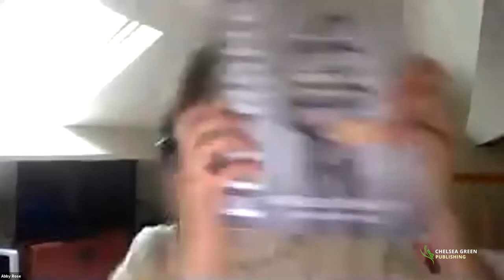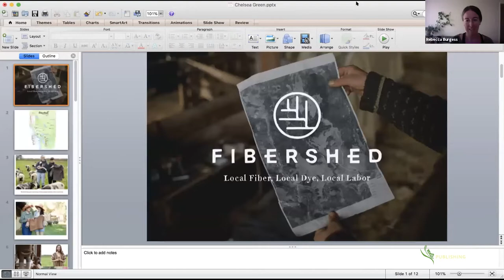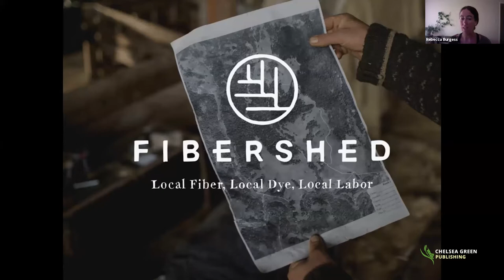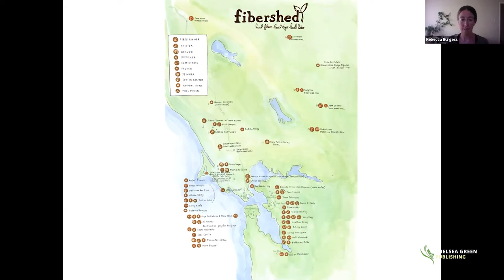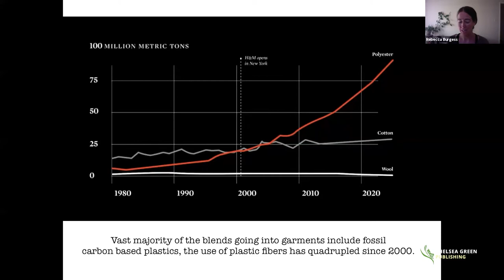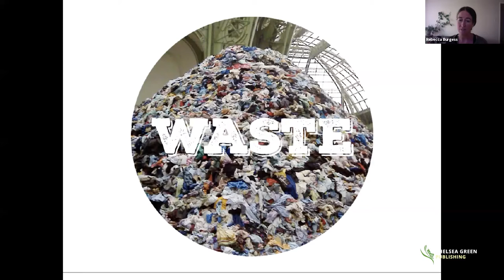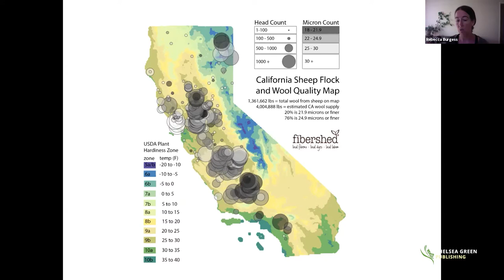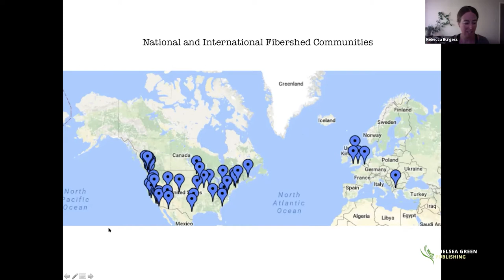What Does Fashion Have to Do With Farming? Exploring the Growing Fibershed Movement in the UK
Listen to a lively panel discussion with author and Fibershed founding director Rebecca Burgess on how the movement started in the USA and has subsequently grown around the world. You'll also hear from those building the Fibershed movement within the UK, including Emma Hague, who is founding director of the Bristol Textile Quarter and started the South West England Fibreshed group, as well as shepherd Gala Bailey-Barker of Plaw Hatch Farm and natural dyer Deborah Barker who both founded the South East England Fibreshed group. Abby Rose, of Farmerama Radio, will be leading the conversation.

Similar to a local watershed or a foodshed, a Fibershed is focused on the source of the raw material, the transparency with which it is converted into clothing, and the connectivity among all parts, from soil to skin and back to soil. Fibershed is an international movement developing regional and regenerative fibre systems, where farmers, producers, textile workers, designers, distributors and many others work together to responsibly manage the full lifecycle of a garment.